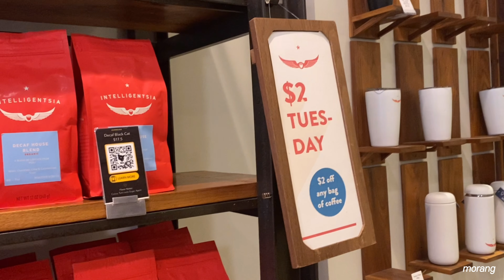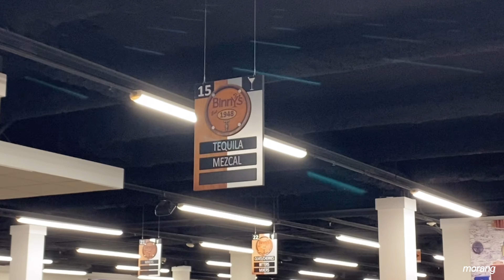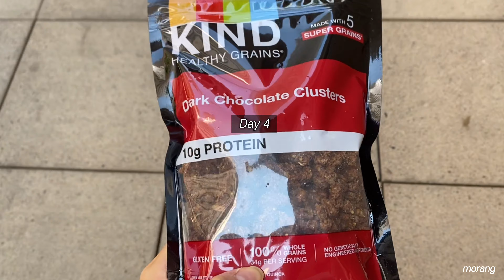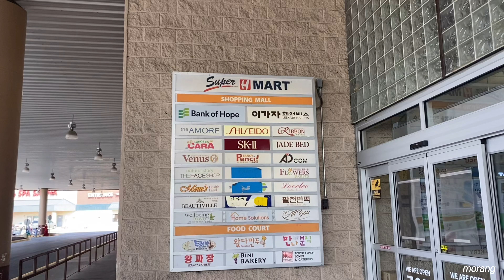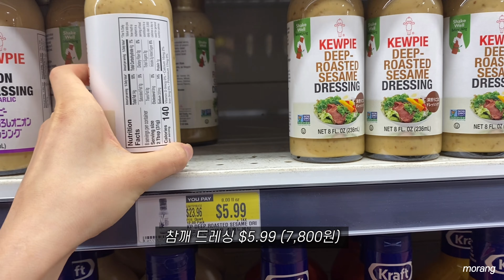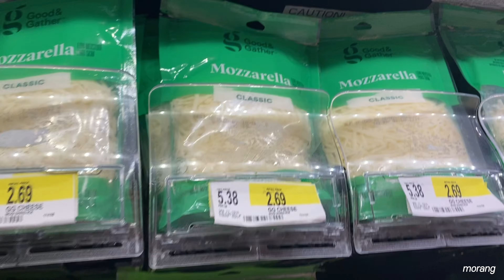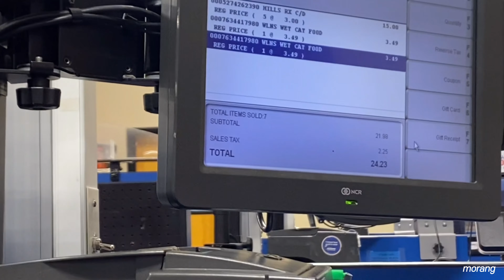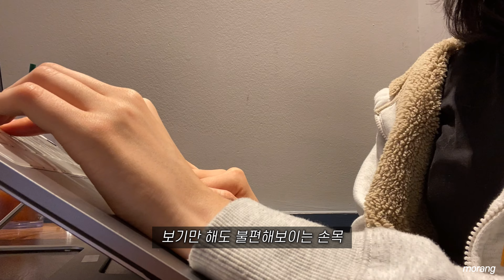sub) 20대 미국 직장인 브이로그 | 개발자 일상 | 기름지게 먹고 운동하기 | 아파트 렌트 구하다가 브런치 먹고 | 고양이 씻기기 | 왜 일주일 동안 장보기를 3번 넘게 할까